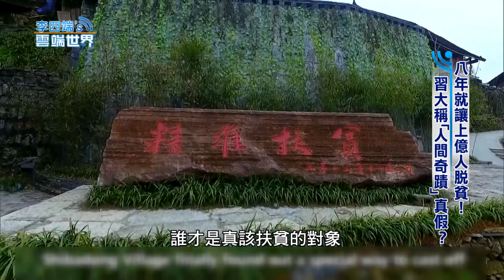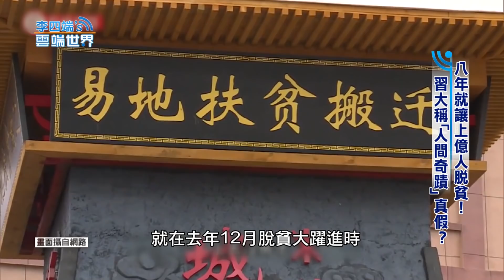八年就讓上億人脫貧！ 習大稱「人間奇蹟」真假？－李四端的雲端世界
八年就讓上億人脫貧！ 習大稱「人間奇蹟」真假？